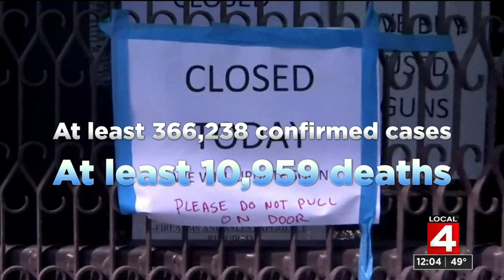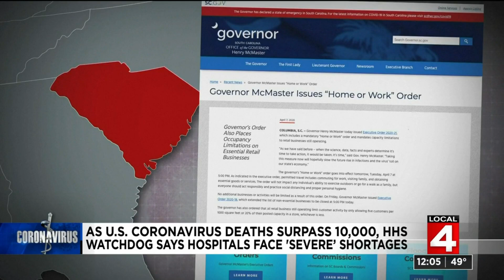News brief for April 7, 2020 -- noon update